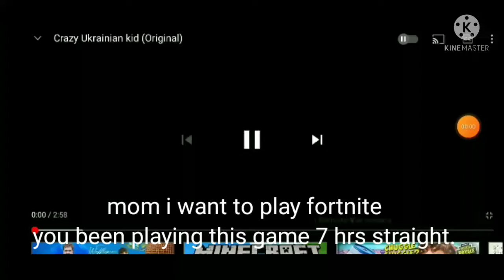Crazy Ukrainan Kid Rages over chapter 3